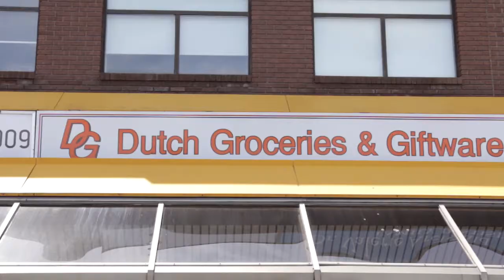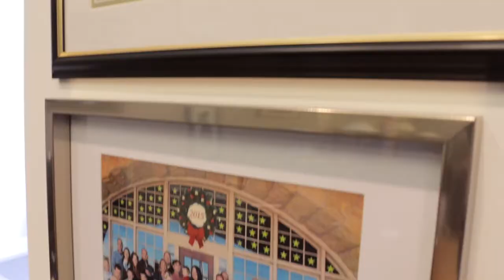Short Documentary - Canada 150th anniversary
Canada & the Netherlands: Two Countries, One Spirit
Canadians with Dutch roots and Dutch nationals tell about the great friendship Canada and the Netherlands have and why they emigrated to Canada. Further, how the two countries are looking to conquer global challenges in areas, such as water and sustainable development